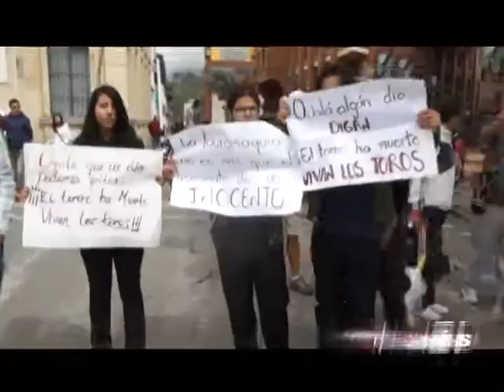CON AMPLIA PARTICIPACIÓN SE CUMPLIÓ EN PASTO LA MARCHA CONTRA EL MALTRATO ANIMAL